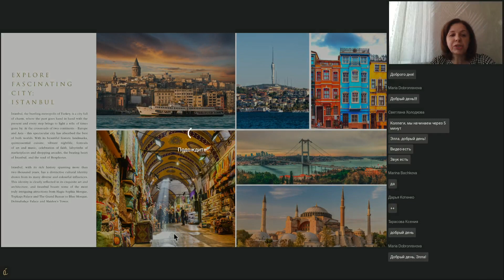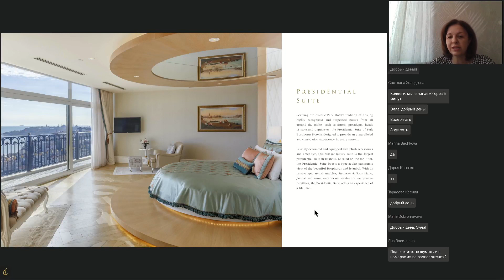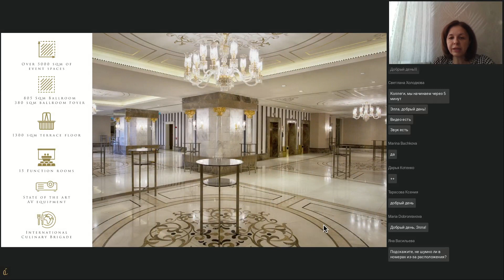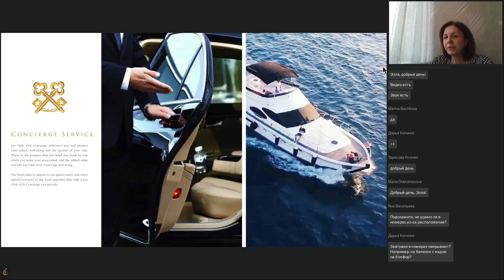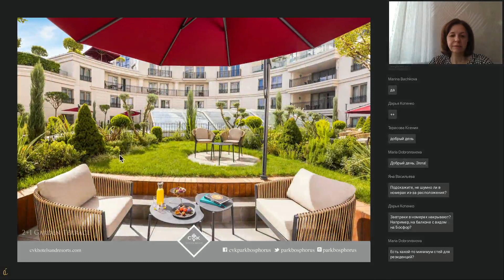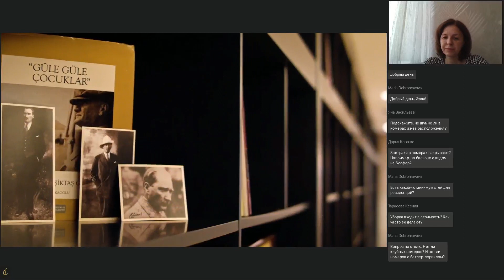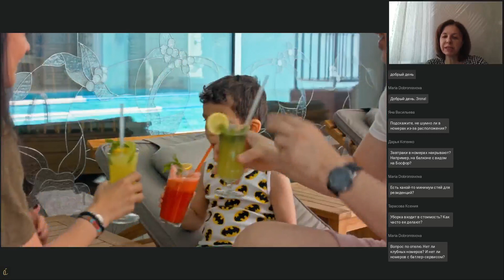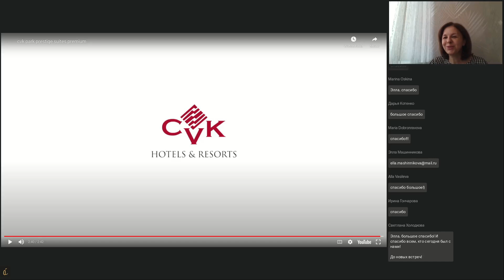CVK Park Bosphorus Hotel Istanbul: идеальный Стамбул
Туроператор индивидуального бронирования À La Carte Premium приглашает вас посмотреть запись вебинара "CVK Park Bosphorus Hotel Istanbul: идеальный Стамбул".

Отель CVK Park Bosphorus - это великолепный белоснежный комплекс, возвышающийся на холме, в европейской части мегаполиса, неподалеку от главных достопримечательностей Стамбула - пешеходного променада Истикляль, дворца Долмабахче и Галатской башни.

CVK Park Bosphorus прекрасно подойдет для индивидуальных путешественников, которые оценят изящный стиль номеров, панорамные виды на Босфор, бассейн с раздвижной крышей и несколько ресторанов и баров с замечательной кухней, а также для проведения мероприятий и свадеб, благодаря тому, что он располагает самой большой в Стамбуле террасой с видом на Босфор и многофункциональными конференц-возможностями.

Кроме того, в комплексе CVK есть отдельное крыло апартаментов CVK Park Prestige Suites, которые подойдут для более длительного пребывания в Стамбуле или для больших семей.